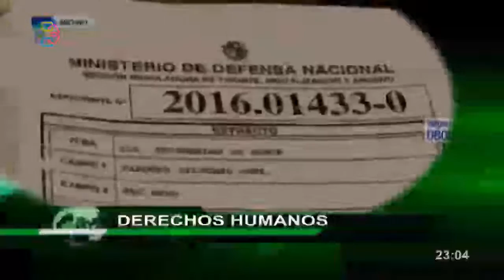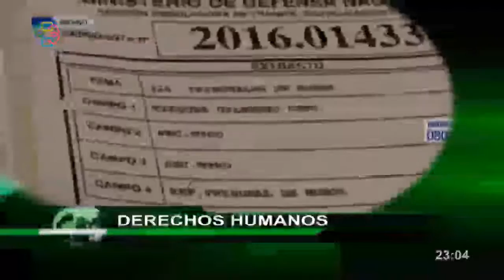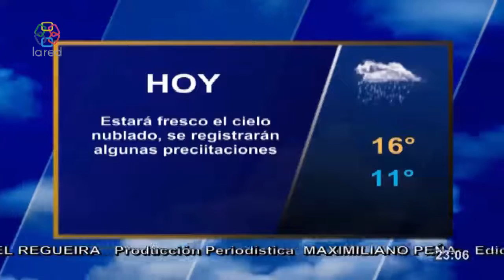Red Informativa Edicion Central 05 10 2020 parte2